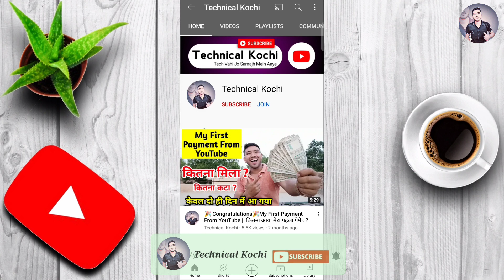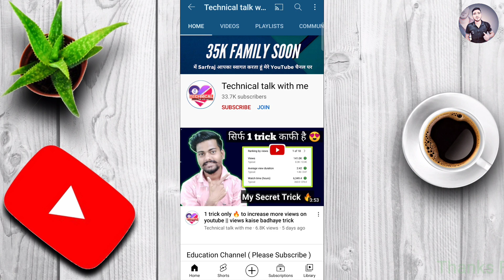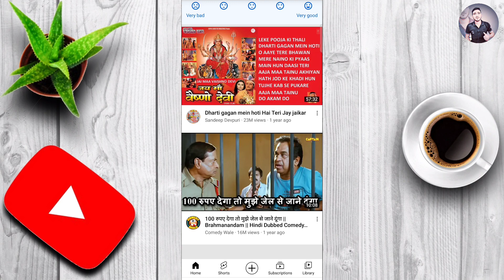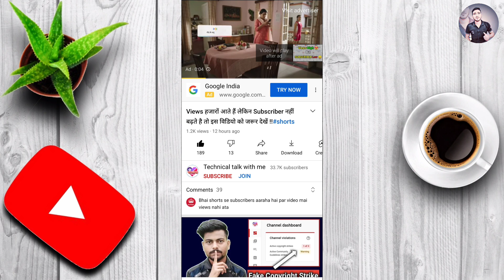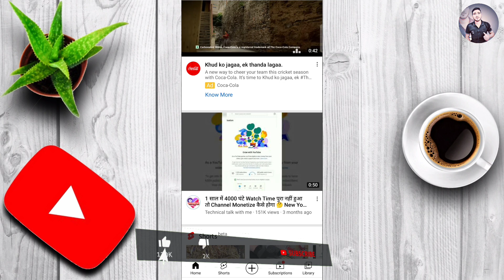YouTube Short Video को (Browse Feature Or Short Feed) में कैसे भेजें || प्रत्येक Video Viral होगा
🔴 doston aaj ki is video mein main aapko bataya hai ki YouTube short video ko bridge feature mein Kaise bheje dhanyawad 🙏

Your Queries...
YouTube short video ko browse feature mein Kaise laen
YouTube short video ko short feed mein Kaise laen
short video ko browse feature mein Kaise bhejen
short video ko short feed mein Kaise bhejen
YouTube short browse feature
YouTube short feed

My mic...
My camera.
My Tripod..
My green screen...
My smart Phone.

Friends, you keep supporting me like this, I will keep bringing videos for you